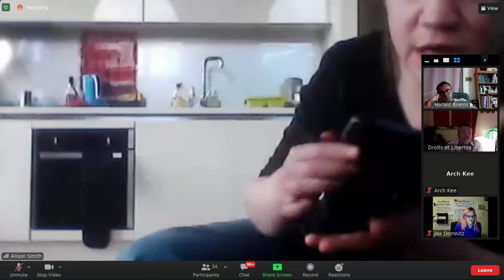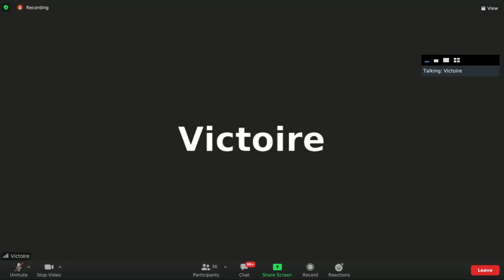ICATOR Zoom Meeting with Lawyer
We have arranged a zoom meeting with our head lawyer for our members & victims to attend. You will hear how the lawsuit will be put forward & ask questions.

Icator represents victims of Havana Syndrome & targeted individuals from around the world, we are a human rights association based in Belgium and are underway with an international class action lawsuit for victims.

We rely on donations and membership payments to fund our efforts, which concern not just victims, but the general public and their health and safety. Please see a crowd funding link listed below where donations can be made.Contact Icator with any questions & for details on how to become a member & register for our lawsuit.